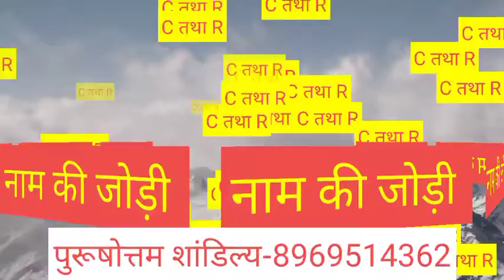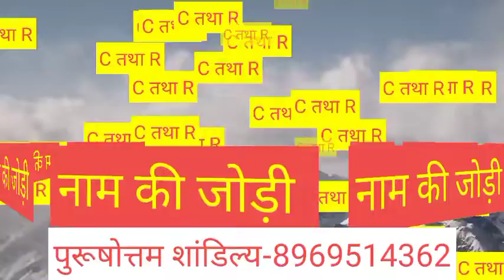C or R naam ki jodi kaisi hoti hai / C or R Naam ki jodi / R Naam Wale Log Aur C Naam Wale Ki Jodi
C aur R ki jodi | C Name Wale Log Aur R Name Wale Logo Ki Jodi kaisi hoti hai?

धन्यवाद ।